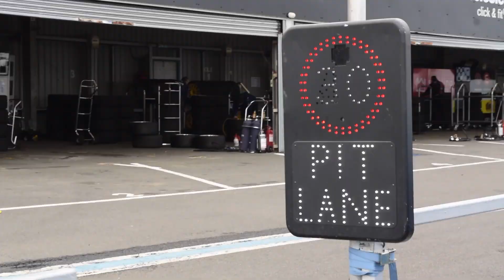Sundays We Go Racing - The 2019 Trade Price Cars Racing Documentary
The Trade Price Cars Racing Story is set to be told. Our maiden year with the BTCC was a roller coaster emotions. Check out the trailer for the upcoming Documentary on the whole story told by Mark Blundell, Jake Hill, Dan Kirby, Andy Wilmot, Shaun Hollamby, Chaz Cleland, Simon Hill and Zak Hasan.